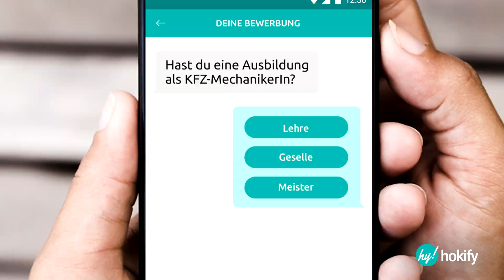hokify - Job? Passt! Swipe dich einfach zu deinem neuen Job in Gastro, Handel, Büro und Handwerk.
Jetzt mit hokify in nur 3 Minuten erfolgreich bewerben!

hokify - Deine mobile Job-Plattform